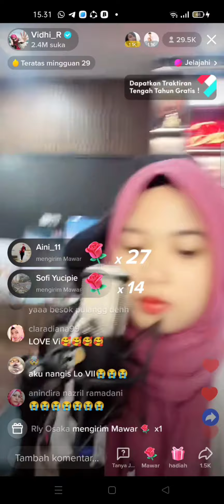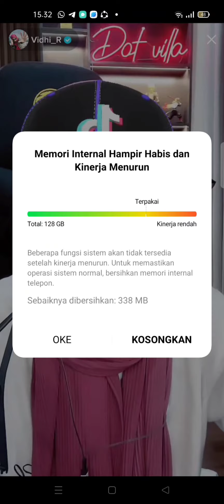Merdu..Vidhia bernyanyi di rumah Dat Villa .part 1